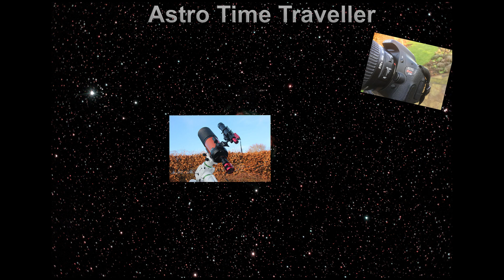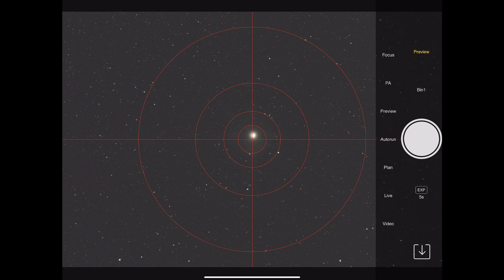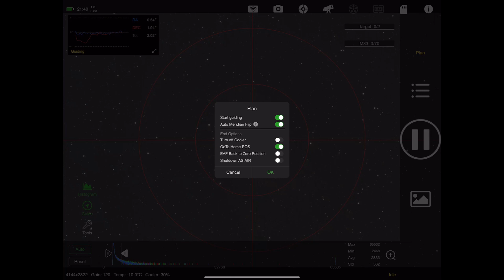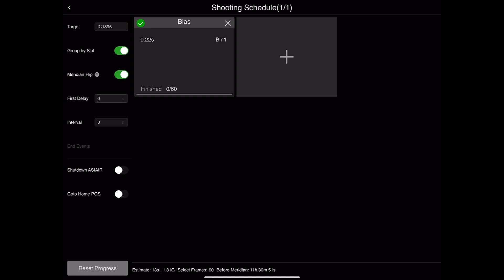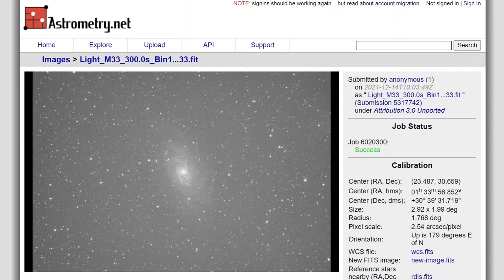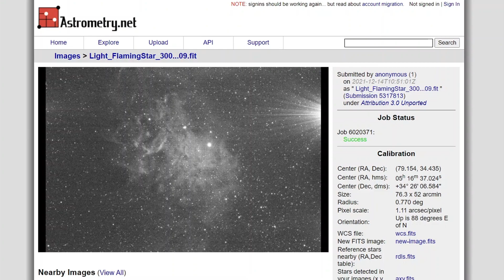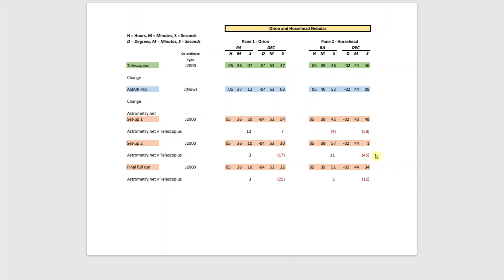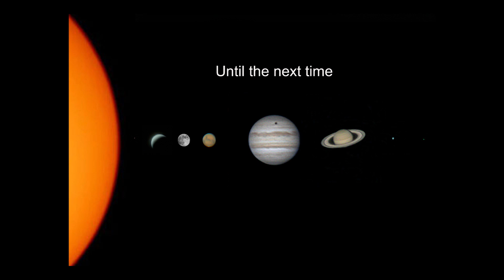ZWO Improve ASIAIR accuracy of plate-solving to targets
Hi, I’m Ian and I live in Surrey in the UK.

You may have seen a couple of my previous videos (“Orion and Horsehead Nebulas Wide-screen Mosaic – Part 1: Planning and Accuracy” and “Important to know with the ASIAIR Pro”) where I highlighted some inaccuracies when the ZWO ASIAIR Pro plate-solves to targets.

I know a number of other YouTubers have also highlighted these issues such as Cuiv, The Lazy Geek.

Well, I’m please to say I think ZWO have improved this part of their software in their latest 1.8 Firmware release.

I’ve tested it with my Evostar 72ED (focal length 363mm) and my recent Esprit 120ED (focal length 863mm). I don’t think the increased focal length has caused this improvement I think it is what ZWO have described in their Firmware update as “Optimized accuracy of the Centre-Goto”.

It really seems to have worked as I’m now only off target by a few seconds on either the RA or DEC, which is much better than I was seeing before. This will really help when setting up an exact field of view or when doing mosaics in the plan mode.

Apologies in the video for the initial images of me, seems my phone was struggling to get a good focus in poor light.

Main Equipment:
• Sky-Watcher Evostar 72ED and Esprit 120ED (Super APO Triplet)
• Sky-Watcher Evostar 72ED Reducer/Flattener and Esprit 120ED Field Flattener
All above acquired from FLO

• Sky-watcher EQ6-R-PRO equatorial mount
• ZWO ASI 294MC-Pro single shot colour camera
• ZWO 60mm Finder/Guidescope
• ZWO ASI 120MM Mini
• Baader 610mm Longpass Red Colour Filter
• ASIAir Pro
• Optolong L-Extreme Filter

Music (at the end):
Wander Into by ann annie